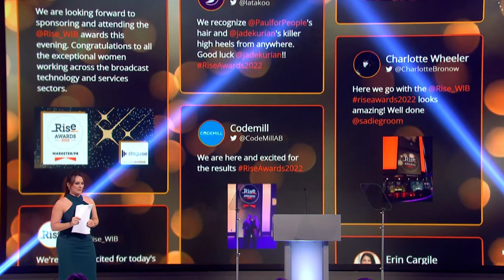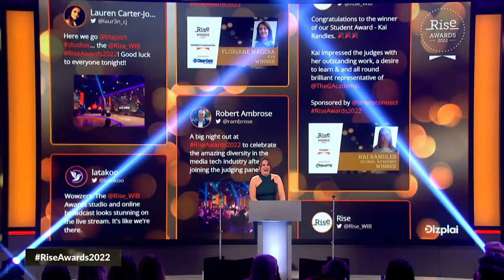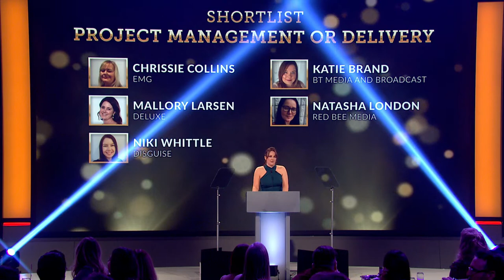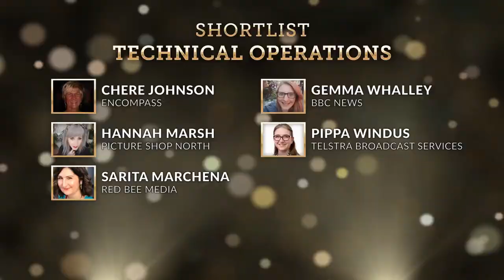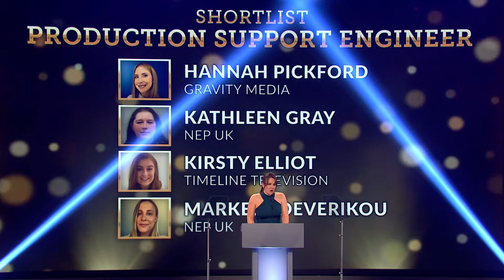Rise Awards 2022 Ceremony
The Rise Awards, in partnership with BT Sport and Timeline TV,  are a celebration of the outstanding talent, skills, expertise and achievements of exceptional women across the broadcast technology and services sectors.

Join us and our host, BT Sport's Natalie Quirk from 7:15pm (GMT) to watch the ceremony live and find out who has won our 16 awards.